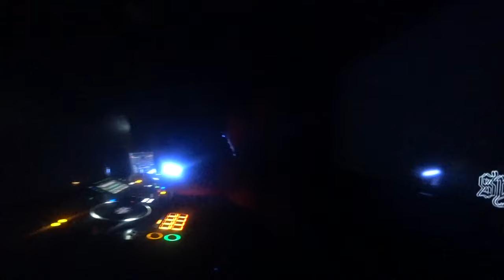Crazy NightLife In This City Beware Of These Girls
This Was My Experience in this crazy Nightlife city in Colombia meeting up with some of the locals.